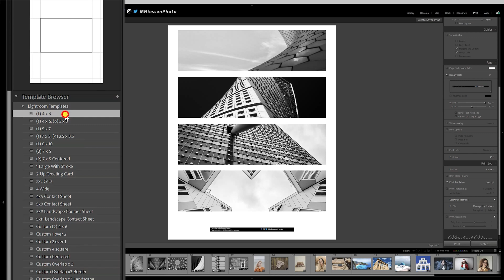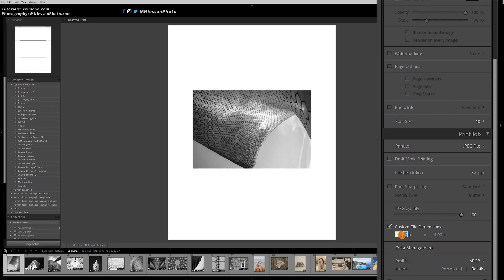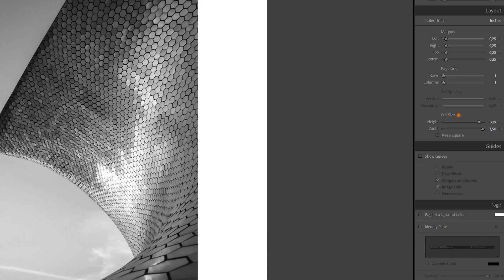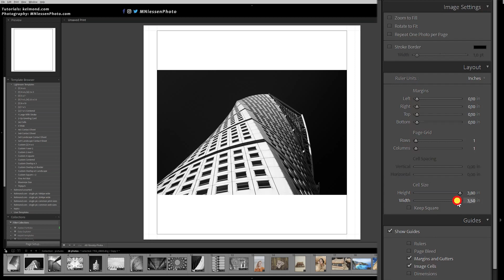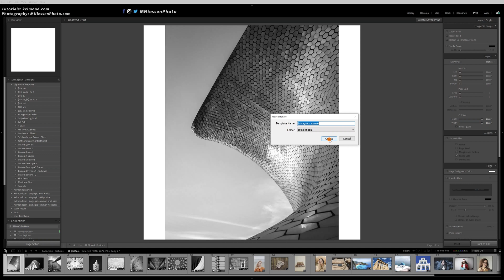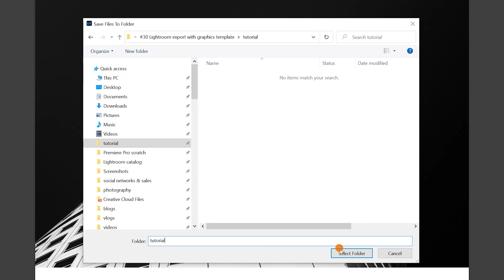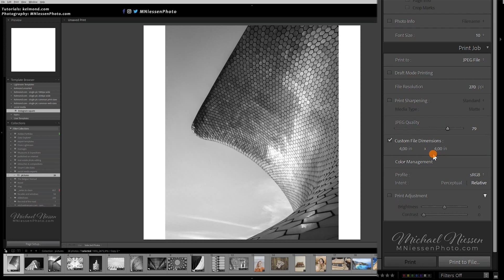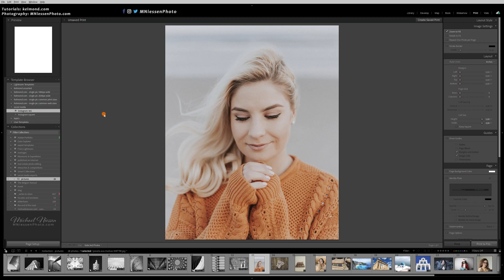Export square images from Lightroom Classic (NO PLUGIN)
Why use Photoshop or 3rd-party apps to add simple borders to your images when you can do it right from Lightroom Classic?
In this first tutorial in my series about Lightroom Classic's Print and Slideshow modules, you will learn how to add borders to images and make  square images, which are perfect for a great Instagram grid.
This simple yet nice result can be achieved very easily in the Print module, which is an efficient way to export images in a specific aspect ratio right from Lightroom Classic, without using any plugins.

My Lightroom Classic Print templates (100+ templates for social media, web and print):

Coming soon:
Add dynamic text from the metadata to images, in any font.
Add graphics to your images layouts.
Comparison of features in the Print and Slideshow modules, regarding text and graphics.
How to save projects and keeping track of which layouts were used with specific sets of pictures.
Advanced layouts and designs.

Instagram (mostly black&white urban and street photography)
Twitter (landscapes and occasional travel content)

Computing gear:
Dell XPS 15 laptop
Dell Active Pen PN579X stylus
Microsoft Wireless Mobile Mouse 4000
Synology NAS DS419slim
SanDisk 1TB Extreme Portable External SSD

Photography gear:
Canon 7D Mark II
Canon 24-105mm
Canon 10-18mm
Canon 55-250mm
Lexar Professional 1000X memory card
Benro Carbon Fiber Tripod
Hoya HD polarizing filter
Hoya Pro ND 100 neutral density filter
Hoya Pro ND 500 neutral density filter